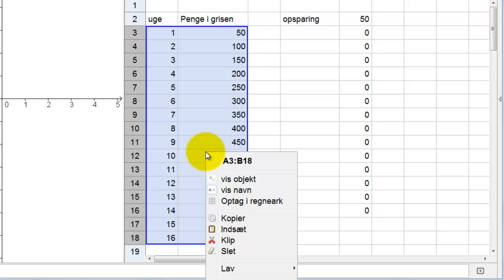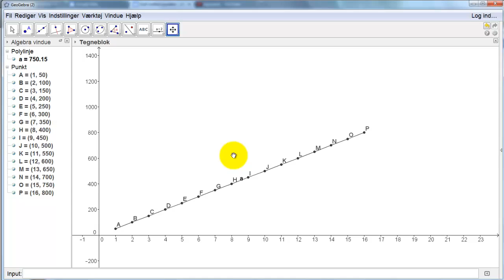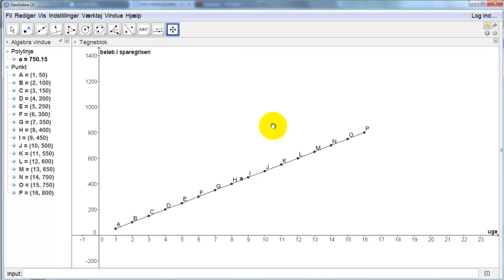regneark2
regneark og graf i GeoGebra